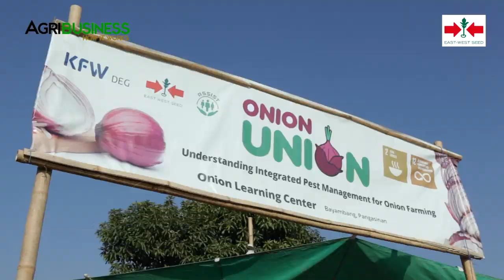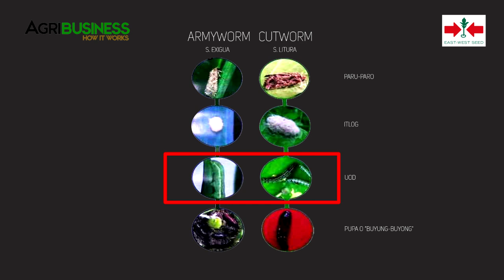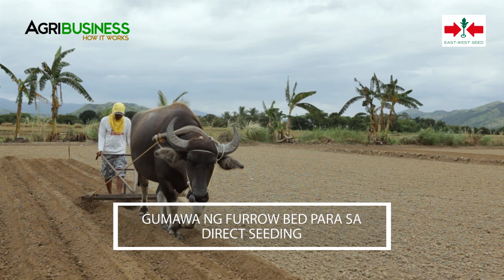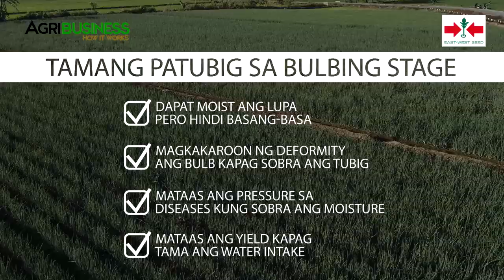How to Plant, Grow, & Harvest Onions from Start to Finish using IPM | Agribusiness How It Works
How to Plant, Grow, & Harvest Onions from Start to Finish using Integrated Pest Management or IPM. IPM for Onion Farming prevents Army Worm or Harabas infestation.